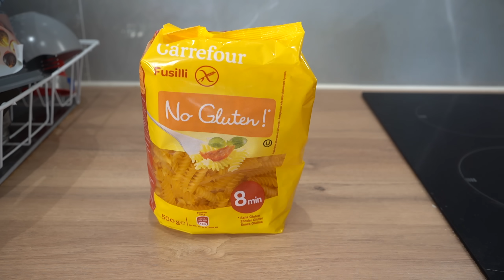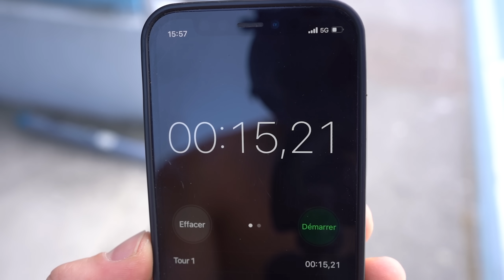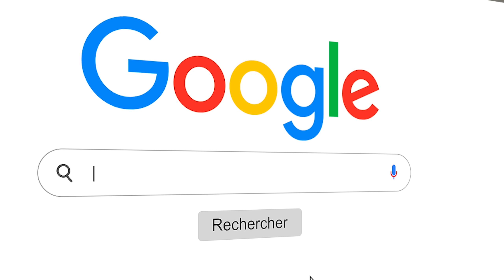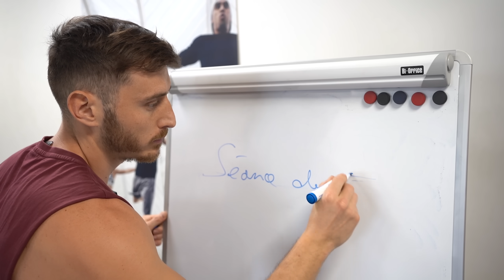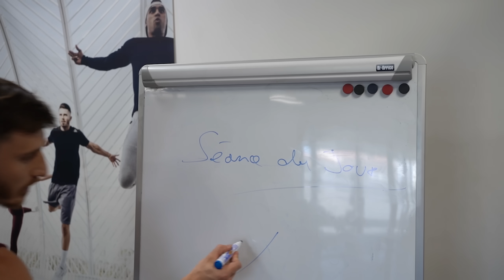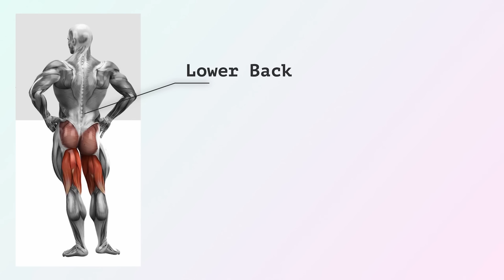JE M’ENTRAINE 7 JOURS COMME USAIN BOLT (c'est surhumain...)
-10% sur les Vêtements et Équipements SW en extra avec mon code 𝗧𝗛𝗢𝗠𝗔𝗦𝟭𝟬 sur Gornation.com

7 JOURS COMME USAIN BOLT ⚡
Je m'attaque cette fois à l'homme le plus rapide du Monde: Usain Bolt.
Je vais suivre son entrainement et sa diète de CHAMPION durant toute une semaine
et me lancer l'énorme Challenge de réaliser un vrai chrono sur le 100m à la fin !
...Mais le seul soucis c'est que je suis nul de base ( je sais pas courir 🤣)
Vais-je réussir ? Réponse en vidéo 😁

🕐 Chapitres:
00:00 Intro
00:30 Jour 1
04:22 Jour 2
07:41 Jour 3
09:27 Jour 4
11:23 Jour 5
12:38 Jour 6
12:58 Jour 7
13:46 Bilan

📷 Miniature : Micky
🎥 Co-Monteur: Clément Finet
🎵 Musiques: Artlist